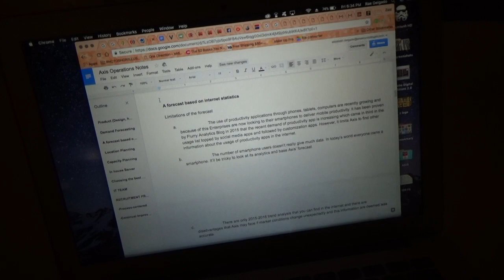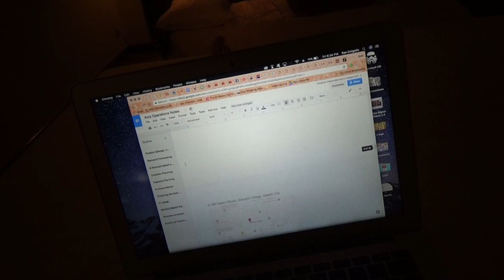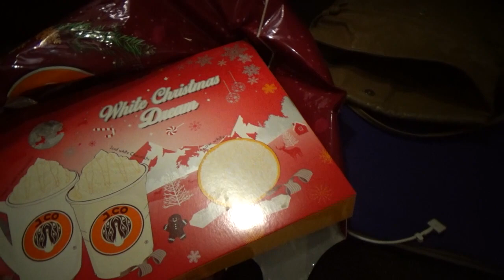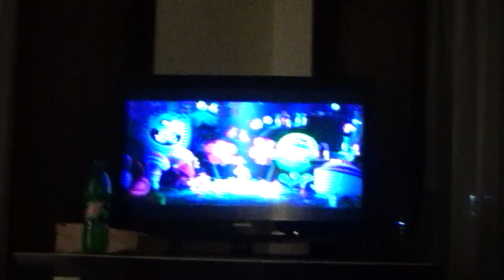Quick "staycation" !!! (Philippines) | Rae Delgado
Haven't posted in a LONG time. But here I am, back with a vlog! It's nothing special actually but just wanted to vlog about my day haha Hope you guys enjoy it!